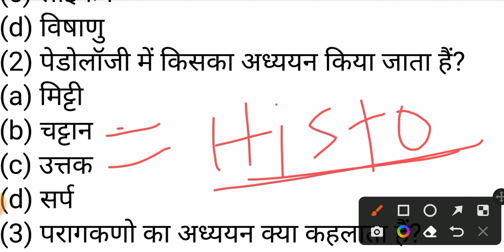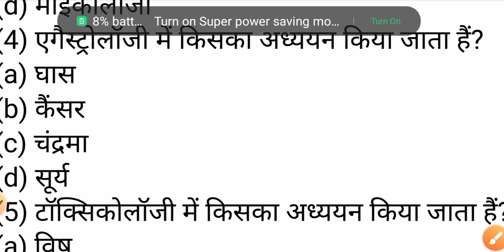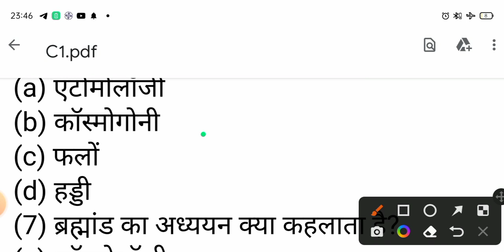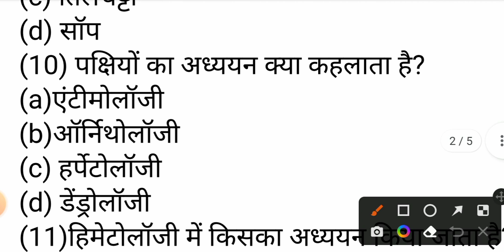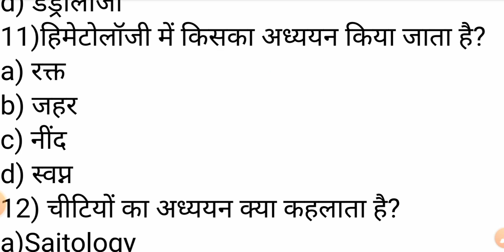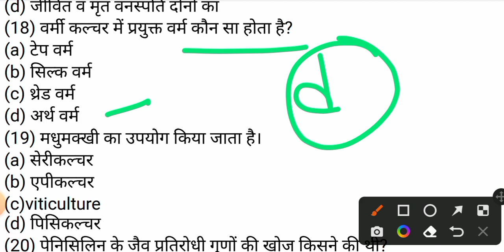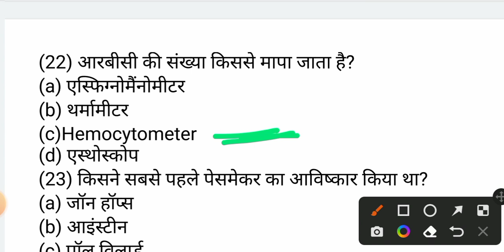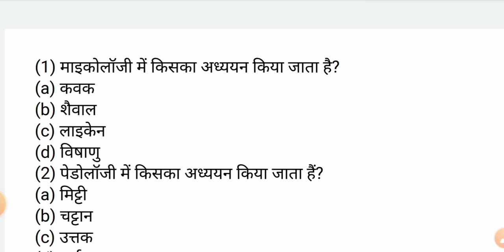BSSC CGL Exam।। Best Discussion video।।@khangsresearchcentre1685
BSSC CGL की तैयारी के लिए Best channel & Best video
Bssc CGL exam
BSSC की तैयारी के लिए best content
Best discussion video
Fully experience Teacher
@Gs_raushan BSSC chsl qualified
post allotted ❤️Revenue Department ❤️